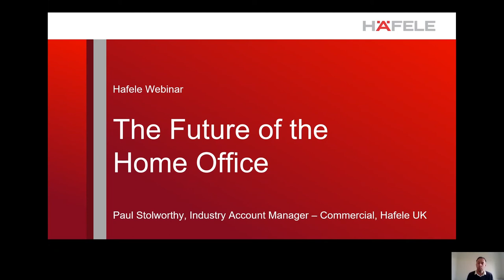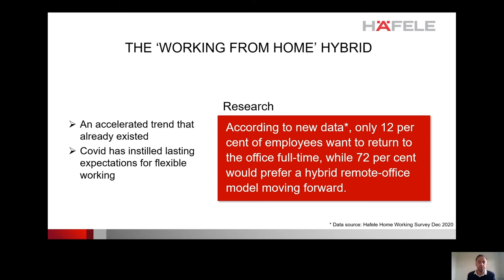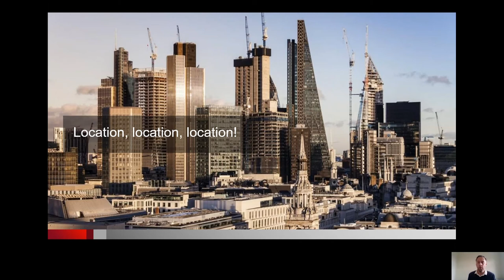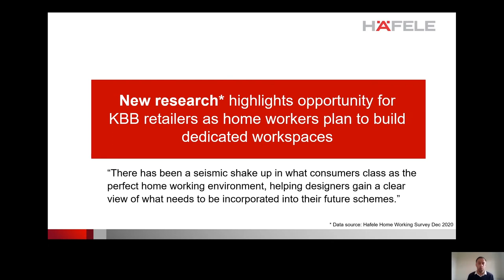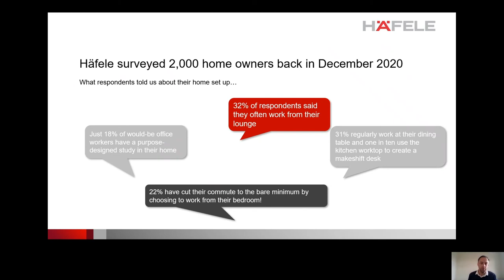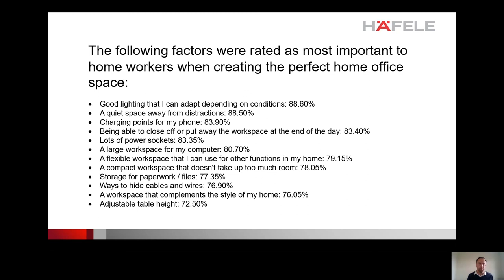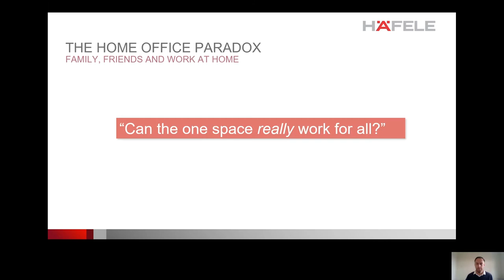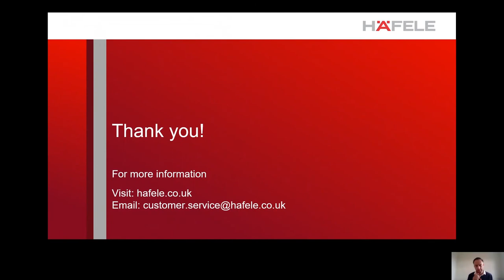The Future of the Home Office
In this webinar, we take a look at the changing face of the home office, how it has evolved and what the future looks like for the office at home.